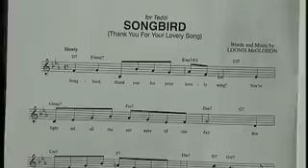Loonis McGlohon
A man of music, Loonis McGlohon was a visionary in Charlotte. Composer, civic servant, husband and friend, McGlohon nurtured Charlotte's art scene, bringing talent to the city's stages and leaving behind a legacy that continues to thrive today.